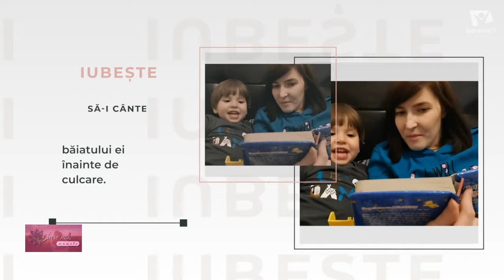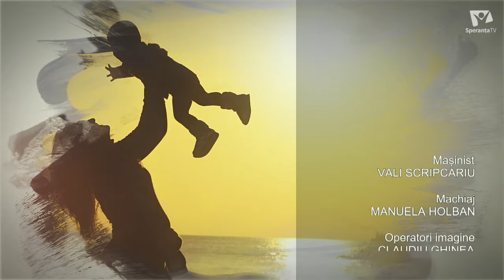Mersul la Grădiniță: Provocări pentru Copii și Părinți | Intre noi, mamele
Bine ați venit la "Între Noi, Mamele"! În această ediție specială, explorăm provocările legate de mersul copiilor la grădiniță, atât din perspectiva celor mici, cât și din cea a părinților. Realizatorul Ana-Maria Sandu ne ghidează într-o discuție captivantă despre cum putem face această tranzitie mai ușoară pentru toată familia.

Descoperiți cum să abordați cu înțelepciune emoțiile și neliniștile copiilor în legătură cu grădinița și cum să vă pregătiți ca părinți pentru acest pas important. Aflați sfaturi utile și resurse pentru a face mersul la grădiniță o experiență plină de succes pentru micuții voștri.

Așteptăm cu nerăbdare să descoperiți această ediție și să împărtășiți gândurile și întrebările voastre în secțiunea de comentarii de mai jos. Vă mulțumim pentru sprijinul vostru continuu și pentru că faceți parte din comunitatea noastră!